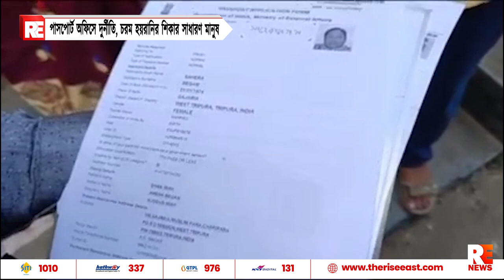পাসপোর্ট অফিসে দুর্নীতি, চরম হয়রানির শিকার সাধারণ মানুষ